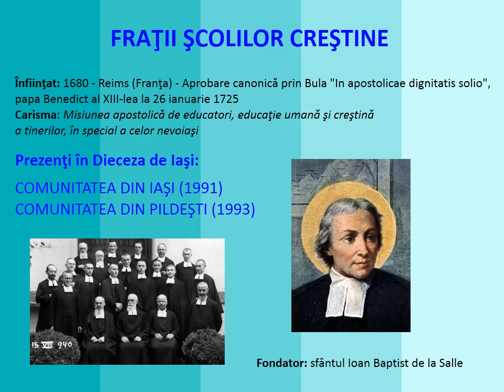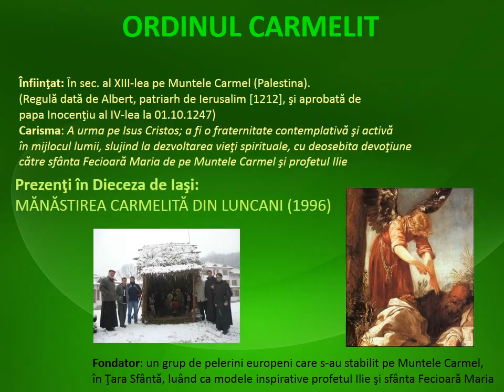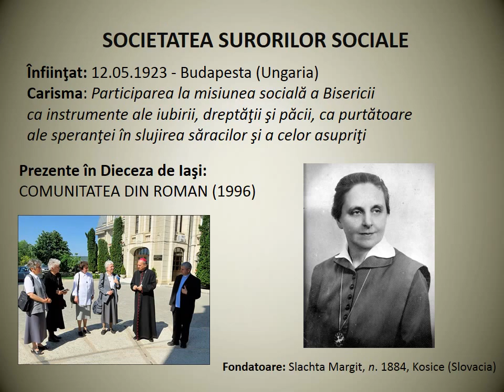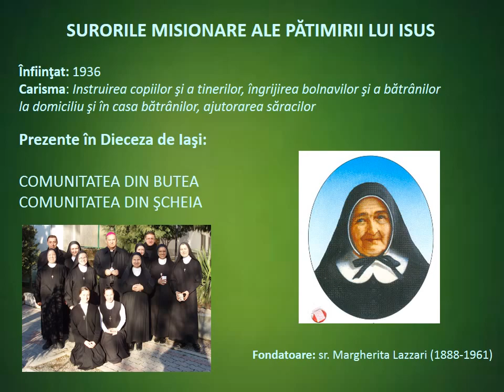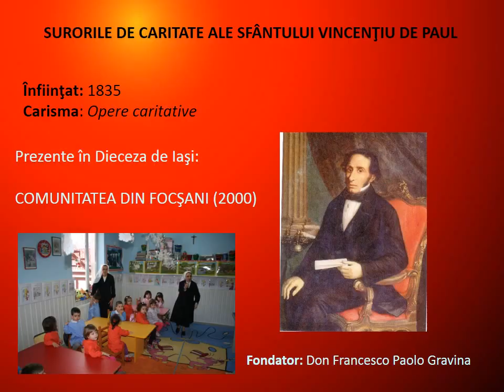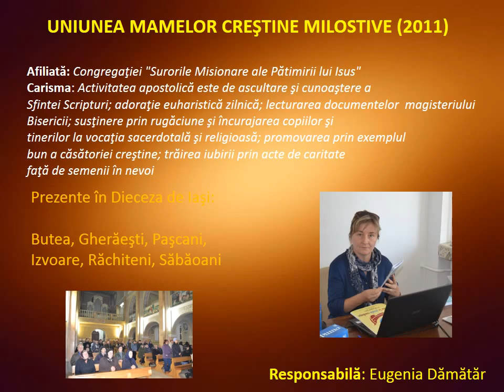Congregaţiile Diecezei de Iaşi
2015 – Anul Vieţii Consacrate. Congregaţiile masculine şi feminine din Dieceza de Iaşi. Material elaborat de pr. dr. Felician Tiba.